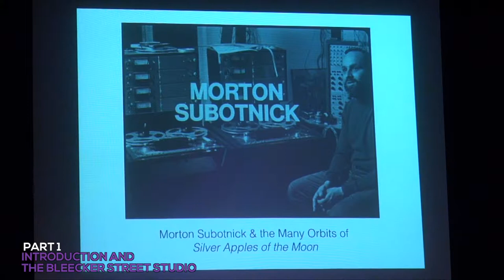Morton Subotnick Panel: Part 1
Panel Discussion With Morton Subotnick and friends at NYU's Loewe Theater.